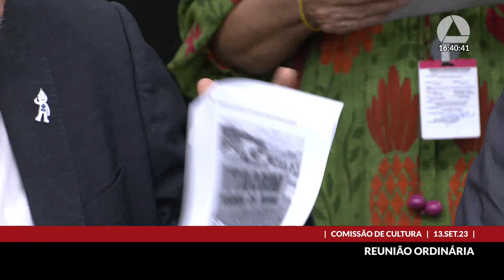13/09/2023 16:00 - Comissão de Cultura